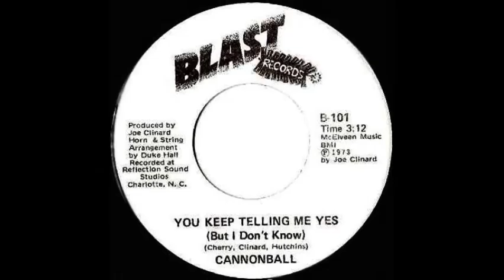Cannonball Band - (NEW VIDEO) "You Keep Telling Me Yes! But I don't Know"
Cannonball Band - North Carolina Band  "You Keep Telling Me Yes.. But  I don't know"  -  Recorded in 1973 at Reflection Sound Studio's in Charlotte, NC. Written by Bucky Cherry, Jerry Hutchins & Joe Clinard Jr. Top 10 Chart song on Myrtle Beach and many Carolina top 40 AM radio stations in the Summer of 1973 and 74. 3 pressings on 3 ind. 45 labels and Comp. Albums and CDs in US and UK. Has been played and remains on many oldies stations in the Carolinas and Sirius "Carolina Shag" channel for entire 2017 season. Requests for records and plays remain strong on Juke boxes in the southeast for over 40 years.